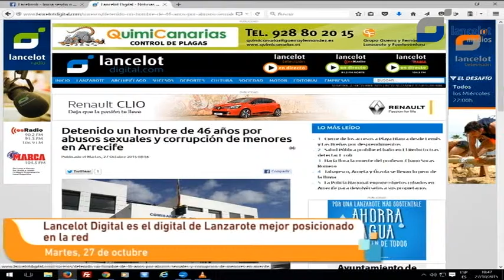Lancelot Digital es el digital de Lanzarote mejor posicionado en la red